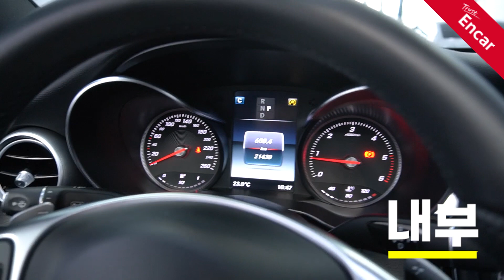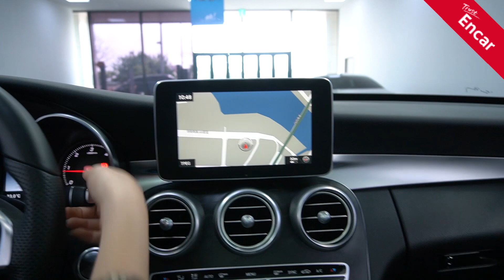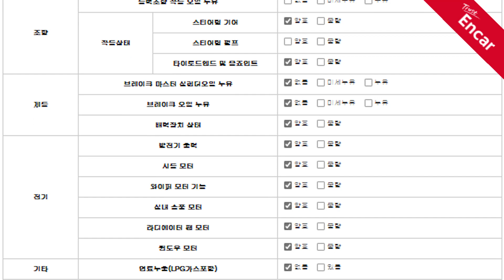[아차] 수입중고차추천 누구나 탐내는 🤗 벤츠 C-클래스 W205 C250 d 4MATIC feat. (07조3065)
1. 차량대금의 10% 결제 및 계약서 작성(차량 체크리스트)
2. 종합보험 가입(최소 3개월, 자차 포함)
3.5일간 타보고 구매확정 시 차량대금 잔액 및 부대비용(이전비 등) 입금 후 이전 등록
4. 타보고 차량 반납 시 이유 불문 환불 처리(제반 비용 공제)

5일간 타보고 구매 결정하실 수 있는 서비스입니다.